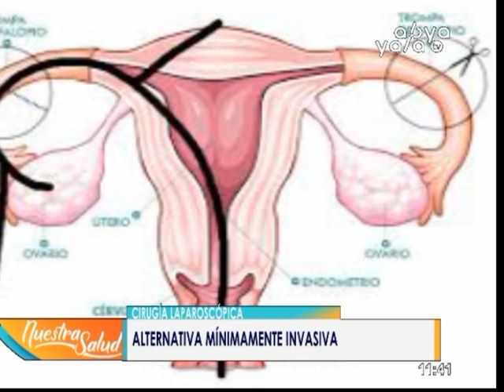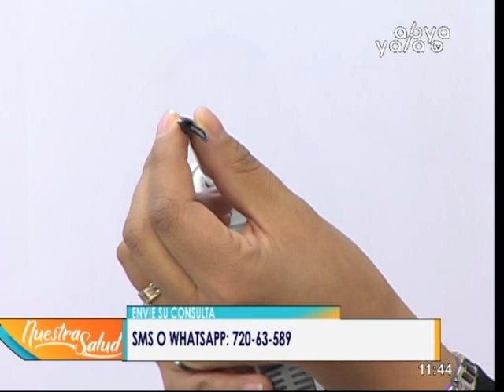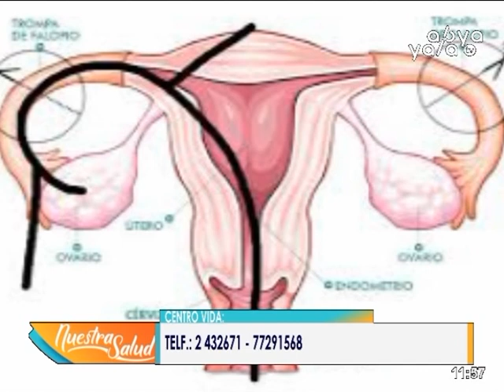Cirugía Laparoscópica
En su programa Nuestra Salud conversamos sobre "Cirugía Laparoscópica" junto al Especialista en Ginecología- Obstetricia Dr. Luciano Gutierrez y Rosina López